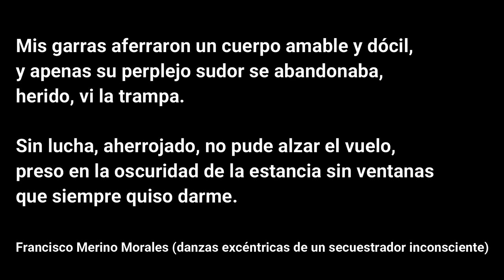Rapto número 1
Música de Francisco Merino Morales para mezzosoprano, orquesta y electrónica, para ilustrar el proceso de creación de un cuadro del pintor Luis Javier Cerezo.

Rapto número 1 (Luis Javier Cerezo). Técnica mixta sobre lienzo 130x150